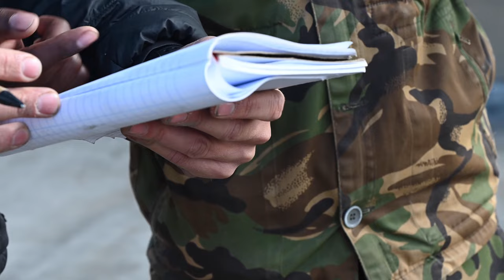Botswana Army vs US Special Forces: Intense Live-Fire Drills in Africa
In this thrilling video, witness an exhilarating showcase of military prowess as the Botswana Defence Forces team up with the U.S. Army 3rd Special Forces Group (Airborne) for intense live-fire drills at Thebephatshwa Air Base, Botswana. Watch as these elite soldiers engage in joint combined exchange training, honing their skills and demonstrating advanced tactics in a high-pressure environment.

Experience the excitement of real-time drills as both forces collaborate, sharing expertise and enhancing their operational readiness. This video highlights the importance of international military cooperation and the rigorous training involved in preparing for various combat scenarios.

Don't miss the action-packed sequences that reveal the precision, teamwork, and strategic planning required in live-fire exercises. Whether you're a military enthusiast, a fan of tactical training, or simply curious about how different armed forces operate together, this video offers an inside look at the challenges and triumphs faced by soldiers on the ground.

Join us as we celebrate the strength and dedication of the Botswana Defence Forces and U.S. Army Special Forces in this remarkable display of joint military training!

Botswana Joint Combined Exchange Training 2024
THEBEPHATSHWA AIR BASE, BOTSWANA
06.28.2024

Members of the Botswana Defence Forces conduct live-fire drills the U.S. Army 3rd Special Forces Group (Airborne) during a Joint Combined Exchange Training at Thebephatshwa Air Base, Botswana, June 28, 2024. JCETs enhance U.S. relationships with partner nations by developing and maintaining critical military-to-military connections and improving joint and allied readiness and interoperability. (U.S. Air Force video by Staff Sgt. Jennifer Healy)

Film Credits: Video by Staff Sgt. Jennifer Healy